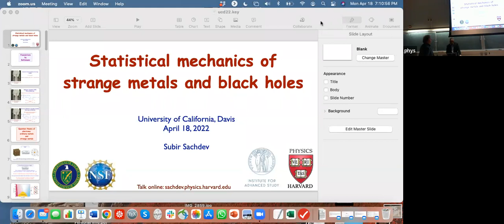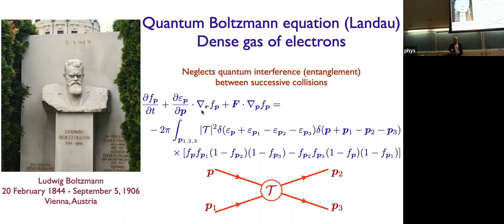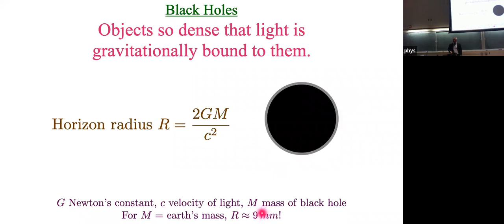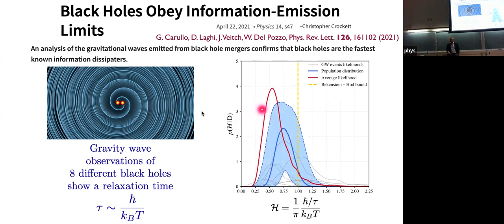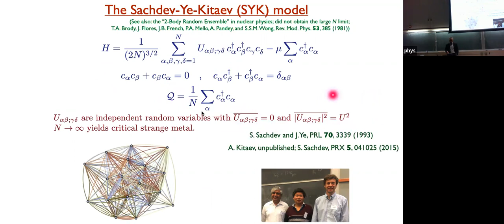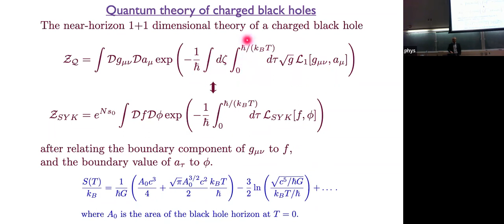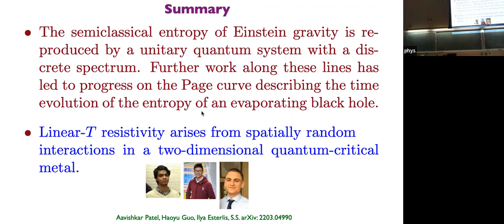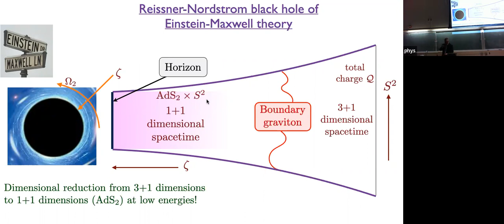Statistical Mechanics of Strange Metals and Black Holes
Colloquium at University of California, Davis, April 18, 2022